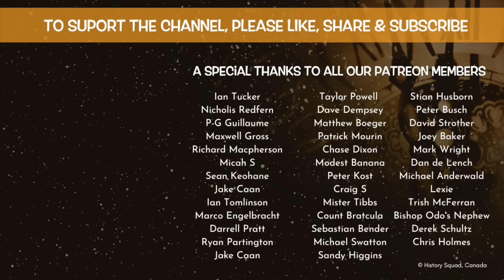Three Little Known Battles of the War of the Breton Succession [Episode 3]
In Episode 3 of the short series on War of the Breton Succession, Kevin Hicks explores three little known battles you may never have heard of:  Lunalonge, Mauron and Auray.  Through these battles, we discover how despite the French/Breton forces losing the battles they still won the war.